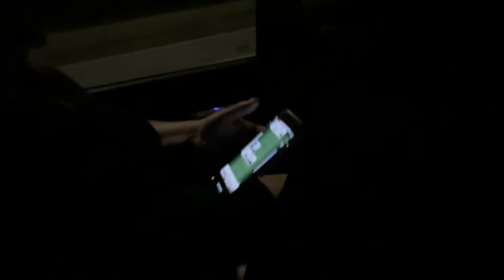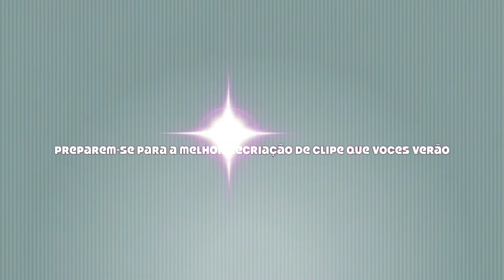FOMOS DE CARRO PRO TEXAS! 22 HORAS | LivingOut | Giovanna Rabello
22 horas no carro é osso! Não aguentava mais! Mas foi super divertido!!